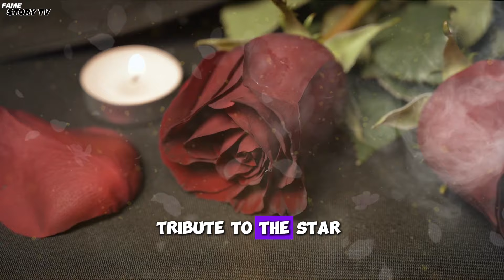5 AMERICAN LEGENDS WHO DIED TODAY !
Today, we honor and remember the lives of some of the most beloved celebrities who have recently passed away. in this video we will be discussing unfortunate updates regarding Anthony Hopkins.but before that we have special request for you to subscribe to our channel in the honour of those who have passed away today.

in this video we pay tribute to the legacies of those who passed away today
In loving memory of Richard Simmons was an American fitness personality and public figure, best known for his weight-loss programs and his "Sweatin' to the Oldies" aerobics videos.

we also remember Joe Engle was an American pilot, engineer, and NASA astronaut. He commanded two Space Shuttle missions, including the second one in 1981. He also participated in two Shuttle test flights in 1977.

Kirsten Dehlholm was a Danish artist and theatre director. She created over 30 shows that mixed scenography with performance art, using many different techniques, media, and materials.

Bill Viola was an American video artist who used electronic, sound, and image technology in new media. His works explored basic human experiences like birth, death, and consciousness.

Tonke Dragt was a Dutch writer and illustrator of children's books. Her book "The Letter for the King" was named the best Dutch youth book of the second half of the twentieth century by CPNB.

Brendan Fraser Considered one of the most talented and iconic actors of the modern era of cinema, Brendan Fraser has cemented himself as one of the best in the world.